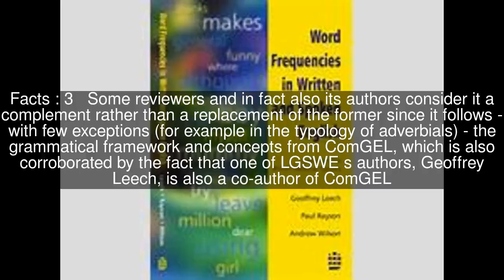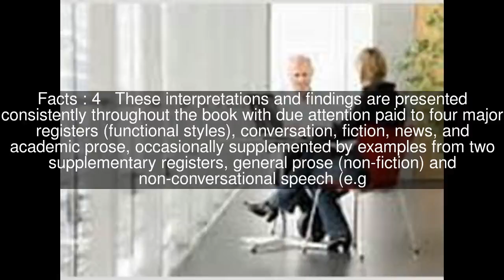Longman Grammar of Spoken and Written English Top #5 Facts